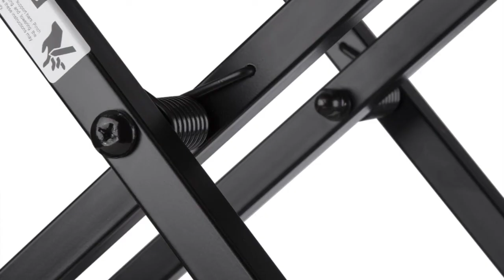AboveTEK 30-inch Standing Desk SD-35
AboveTEK Compact & Solid Aluminum Standing Desk, 30" Desktop Platform Height Adjustable w/Smooth Air Assist, Instant Sit Stand Converter & Dual Monitor Laptop Computer Riser at Home & Office